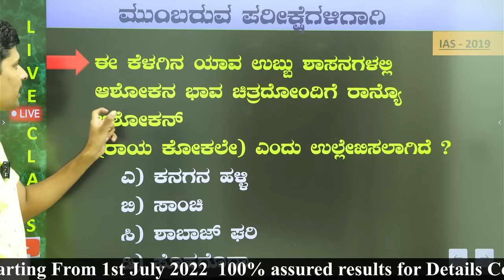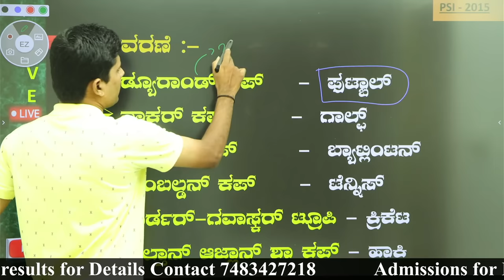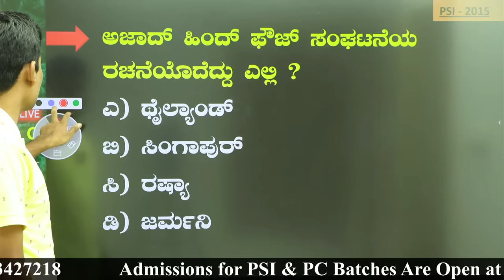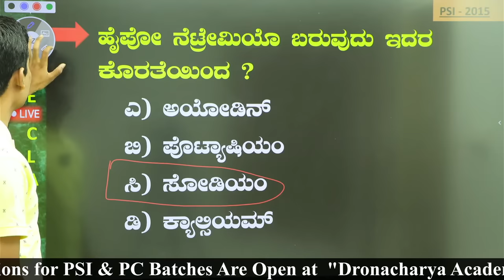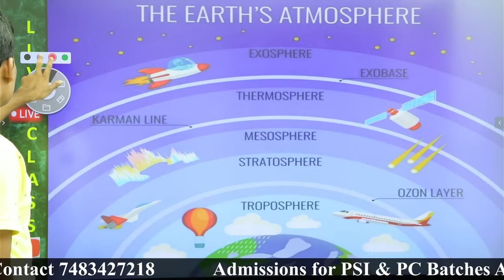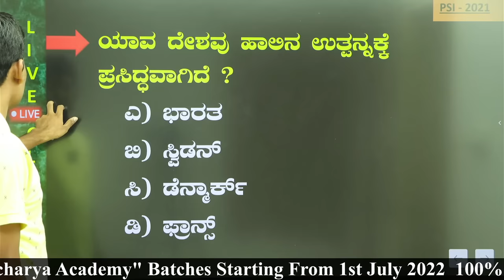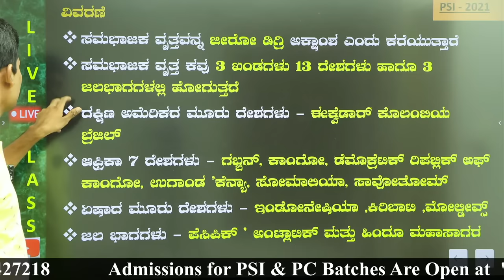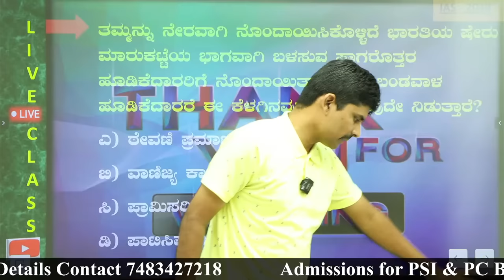Lingaraj patil || General Studies IAS And PSI Old Questions || 2022 || for all competitive exam